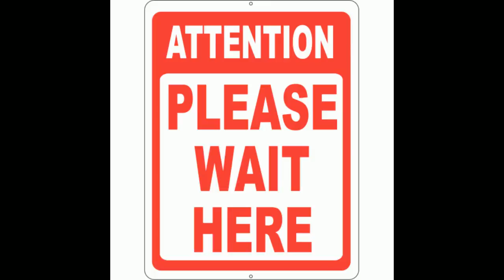Black Ops 2 - Zombies Attempt #4 Live! Part 1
First of all, i want to apologize for the audio in this... as it is a livestream it takes a while to get it all rights. Second i'm sorry for the lag of the game, this is again because i was streaming and my connection isnt the best :)